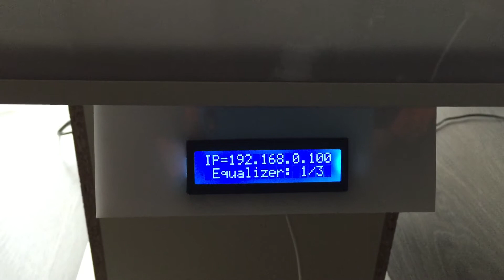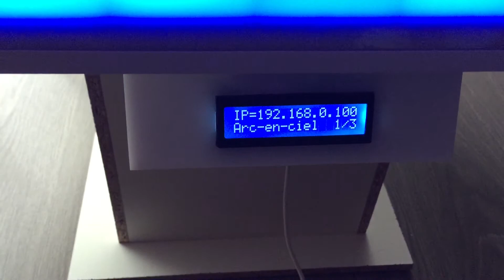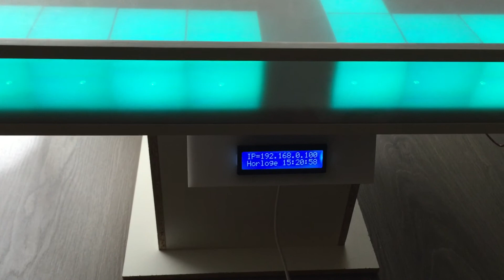Présentation de ma Table Lumineuse